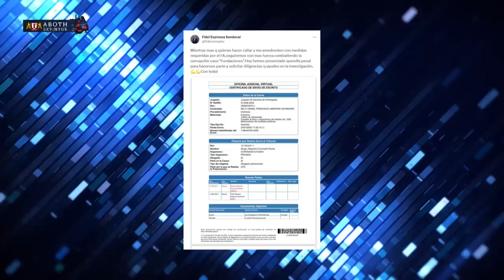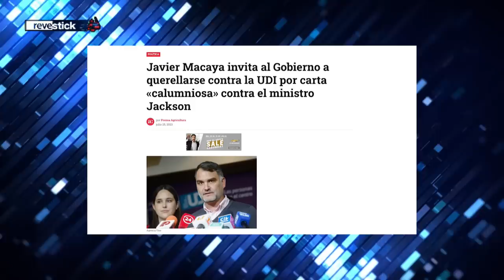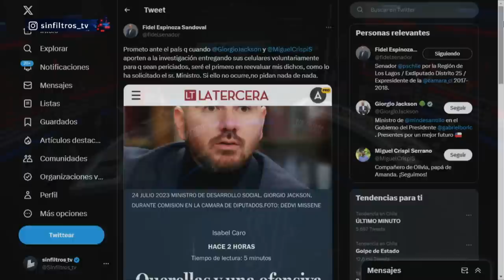JACKSON NO ENTREGÓ DOCUMENTOS a PDI el DÍA DEL ROBO de COMPUTADORES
¡Alta tensión! 🔥 En el episodio de hoy los panelistas: Francisco Orrego, Rodrigo Rettig, Macarena Bravo, Marcelo Díaz, Eduardo Cretton, José Toro, Aldo Duque y Valeria Cárcamo analizan y debaten la contingencia. 🇨🇱 Prepárate para un acalorado cruce de ideas.

¿Estás listo/a para un debate con alta tensión? 🥊 Nuestros panelistas desgranan los temas más importantes del día: En el marco de la investigación por el Caso Convenios y el robo de 23 computadores, la PDI no obtuvo acceso inicial al Ministerio de Desarrollo Social, pero finalmente se logró con una orden judicial. El ministerio aseguró su total disposición para entregar la información requerida por el Ministerio Público y la PDI. Destacaron que los datos de los ciudadanos están resguardados en servidores seguros. El robo de computadoras ha generado controversia en Chile.